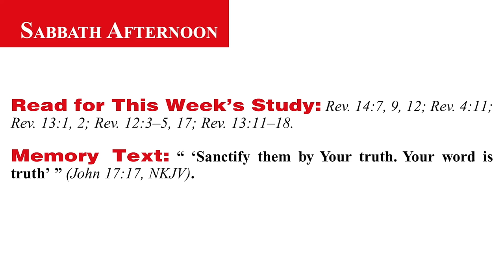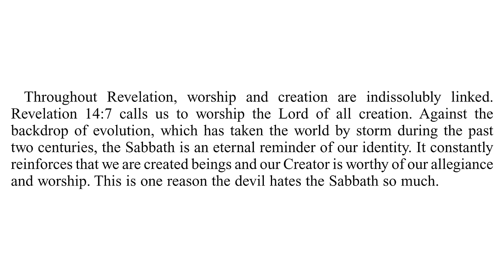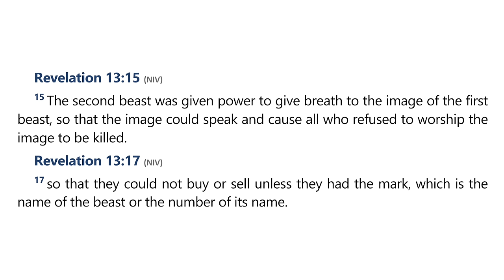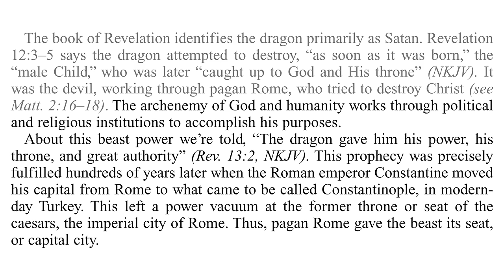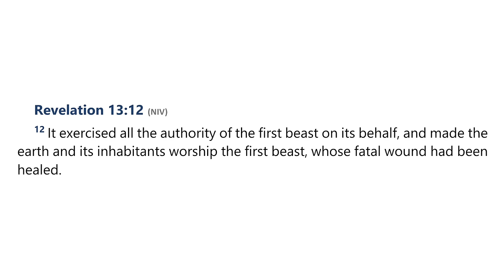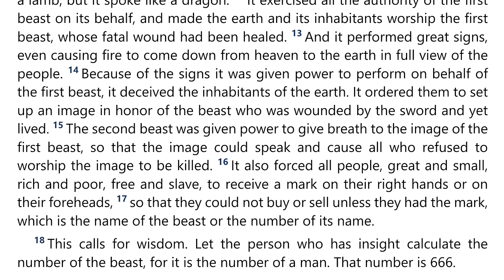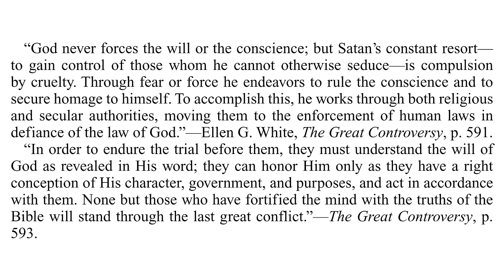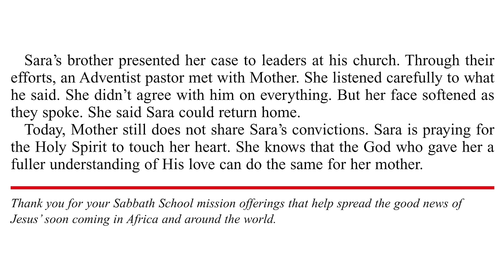2024 Q2 Lesson 11 – The Impending Conflict – Audio by Percy Harrold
00:00 | Opening Prayer
02:03 | Sabbath Afternoon, Jun 08
04:15 | Sunday, Jun 09
09:06 | Monday, Jun 10
14:01 | Tuesday, Jun 11
20:53 | Wednesday, Jun 12
25:35 | Thursday, Jun 13
30:57 | Friday, Jun 14
34:16 | Inside Story

📖  Read for This Week’s Study:
Revelation 14.7, Revelation 14.9, Revelation 14.12; Revelation 4.11; Revelation 13.1-2; Revelation 12.3–5, Revelation 12.17; Revelation 13.11–18

The Great Controversy — Chapter 35 — Liberty of Conscience Threatened